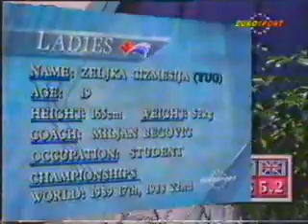Natalia Lebedeva 1990 Worlds Short Program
Natalia Lebedeva finished 4th in the original program at the 1990 Worlds, but combined with her 2nd place in the compulsory figures, made her the leader going into the Long Program